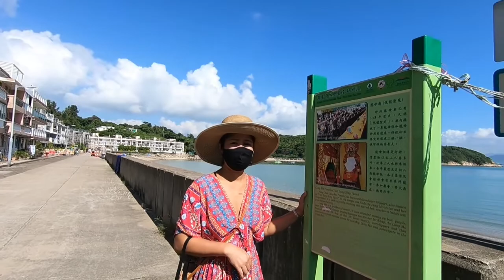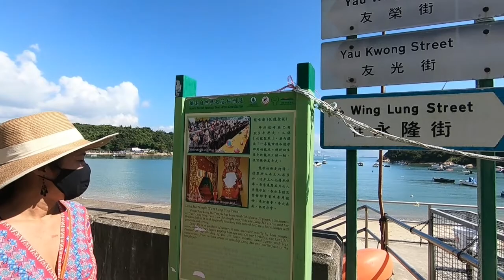Peng Chau 1 W / Aey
Finally made it to this little island.  Awesome time.  We really wish we had more time there.  Next time we will camp on the beach.